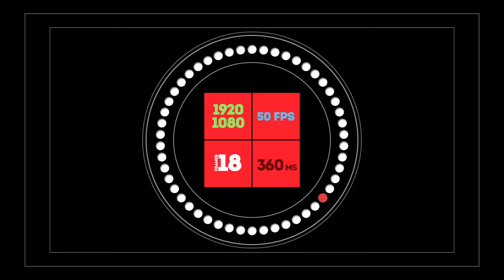TEST_1080P_50: SHOW_1080P_50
Video clip by TestOy